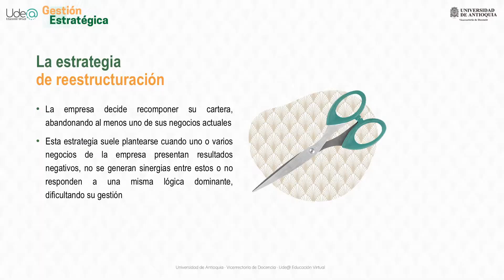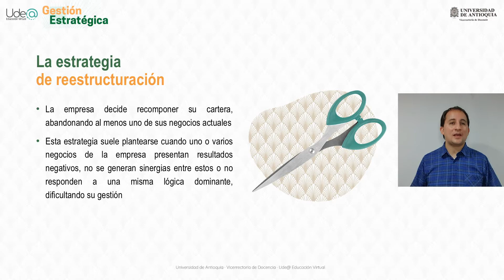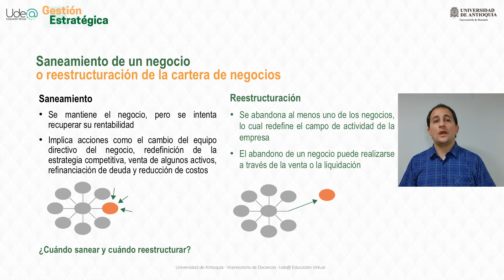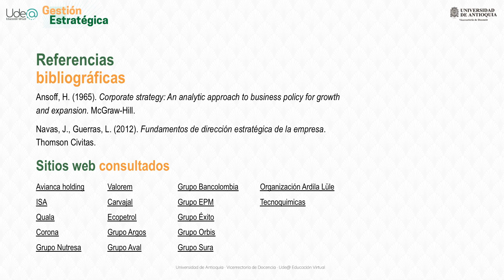Gestión Estratégica - La estrategia de reestructuración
Gestión Estratégica - Facultad de Ciencias Económicas